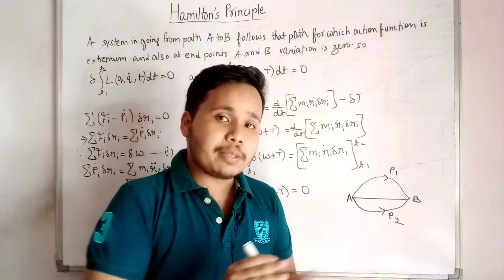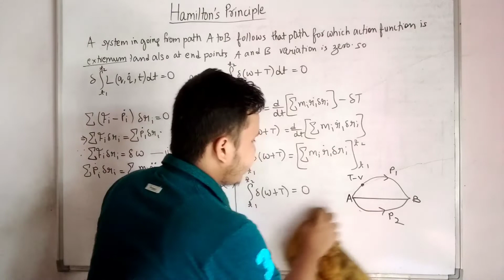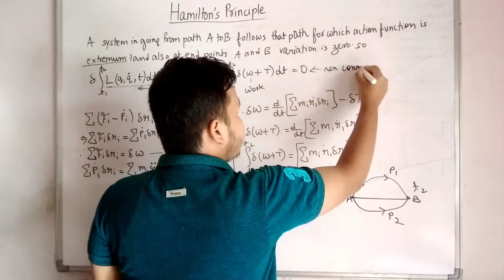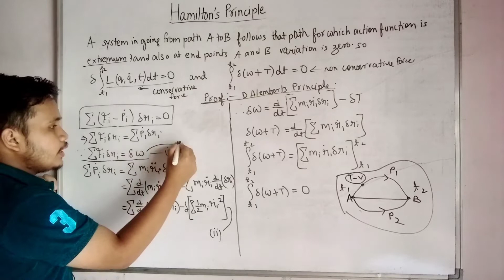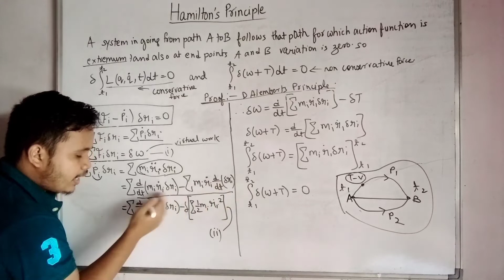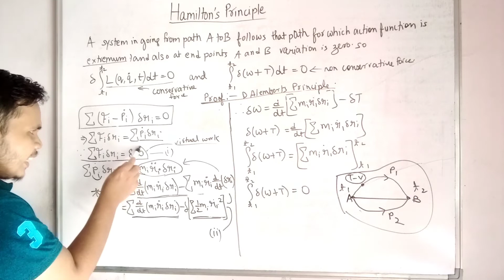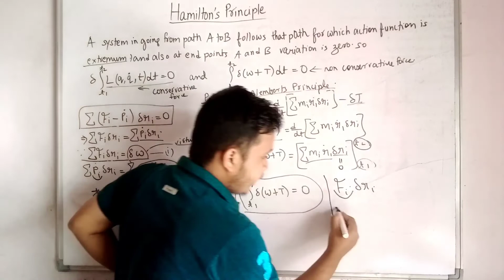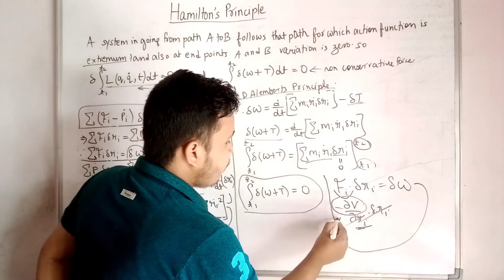hamilton's principle || hamiltons principle derivation || hamilton's principle in classical dynamics